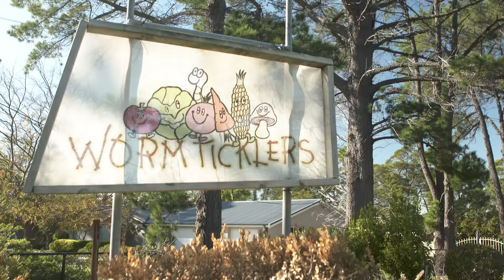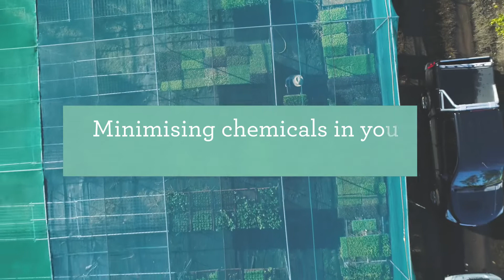the ultimate kitchen garden final 1080p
Jordan Sly owner of the wonderful Wormticklers